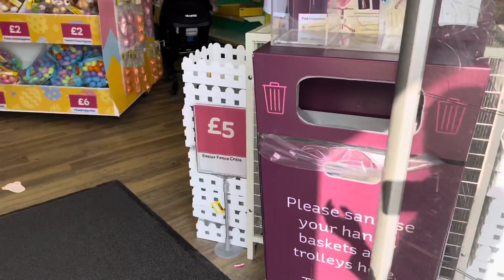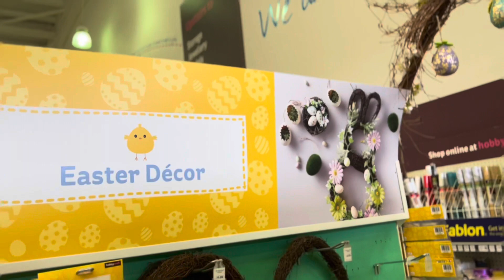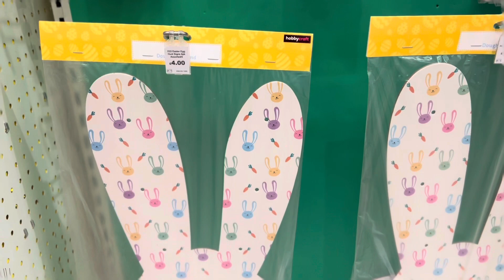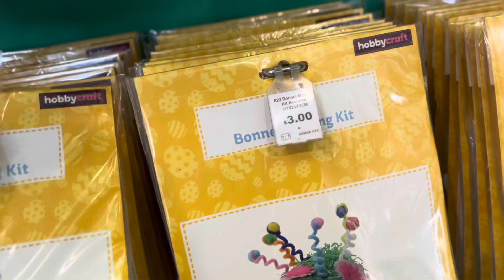[NEW] COME SHOP WITH ME HOBBYCRAFT UK +PRICES | WHATS NEW IN HOBBYCRAFT#MARCH2020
Check out this come shop with me at Hobbycraft and what’s new in March, they had a very decent size Easter section with a few hot deals! I love popping into hobbycraft, they always seem to have great gems.

Joanna x

🤗 I post NEW videos on:
* MONDAY
* WEDNESDAY
* FRIDAY

About Me:
Hiii, I’m Joanna, also known as The Millennial Homemaker.
Mum to 3 kiddos, Cara 4, CoCo 2, J’adore 10 months old.
I live & love London. Not only do I love a bargain, I love travelling & spending time with my kiddos as we travel London & beyond.
I speak 3 languages. English is my 2-3  language.

What To Expect:
On this channel, I talk about:
-  Exploring London & beyond (All Year Round with GUIDES)
- Homemaking & Honest motherhood
- Reviews (Fashion & Travel)
- Weekly Hauls:
• Poundland /Homesense /Aldi / Lidl / Tesco / Iceland / The Food Factory
•Asda George / Matalan / TK Maxx / Primark..

Luxury Stores:
• Harrods
• House of Fraser
• John Lewis
And soo much more..

I try not to over edit these videos to really allow you to experience as much as possible.